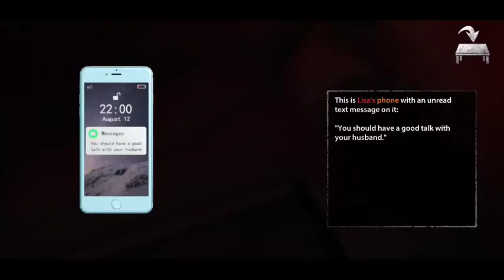This is not a horror game 🙂!!!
Hey guyz.

I hope aaj ka video b tumko aacha laga ho 🙂
Or literally is game ko try kro bhut drawna h 😬.. I hope me b kabhi na kabhi isko complete kr lunga 😅

Game - Endless nightmare (Part-1)

RIP Beezo.

Share- for my dream pc 🥲👍